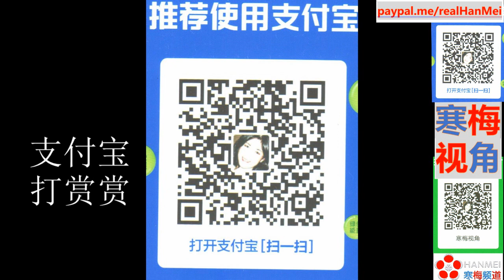211109 {完整版}【武统不远了】【战前动员已经在悄悄的开始了】【寒梅视角】